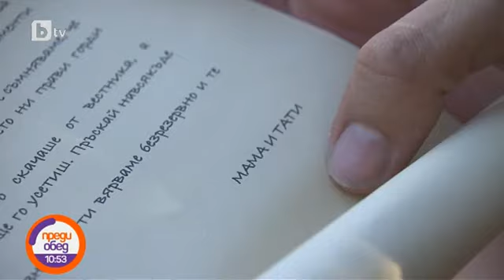Преди обед: Ганка Статева: Няма да има сървайвър сватба